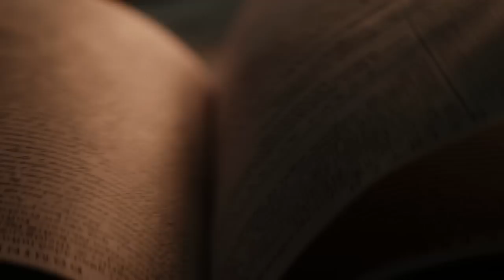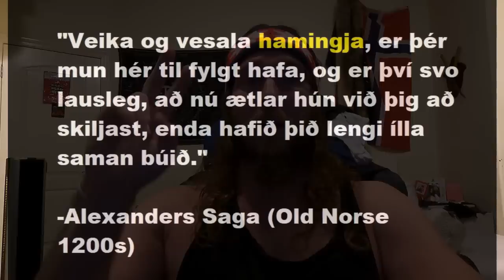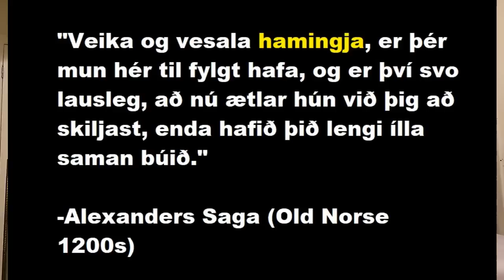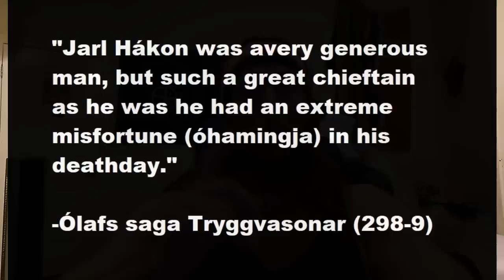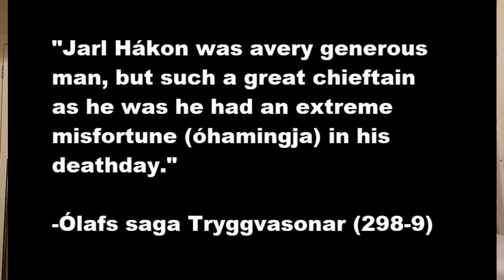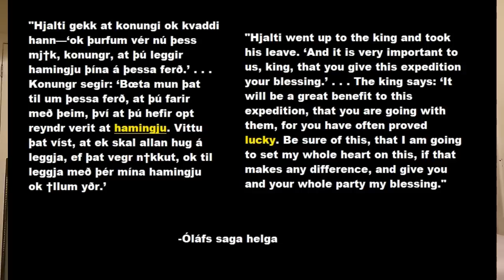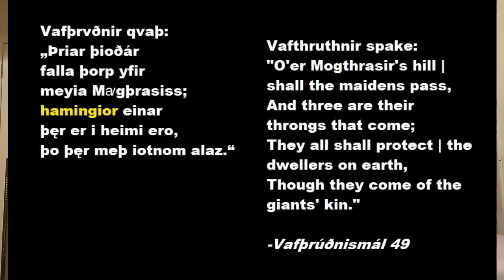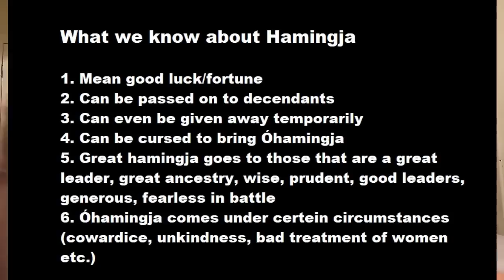Hamingja in the Norse Sources. Viking Karma??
Sources
Alexanders saga

 Sigurðar saga þögla

Veraldar saga

In Norse mythology, hamingja refers to two concepts: the personification of the good fortune or luck of an individual or family and the altered appearance of shape-shifters.
The hamingja was a type of female guardian spirit in Norse mythology. It was believed that she accompanied a person and decided their luck and happiness. Consequently, the name was also used to indicate happiness, and that is what it means in modern Icelandic. When a person died, the hamingja passed to a beloved family member and thus accompanied a family for several generations, continuing to influence their fortunes. It was even possible to lend one's own hamingja to a friend, as happened when Hjalti Skeggiason was about to leave on a perilous voyage and asked Olaf II of Norway to lend him his hamingja. It usually appears during sleep in the form of an animal, but it can also be the spirit of a sleeping person who appears in the form of an animal, as Bödvar Bjarki in the saga of Hrólfr Kraki.